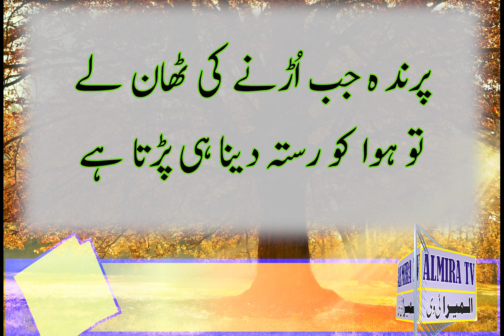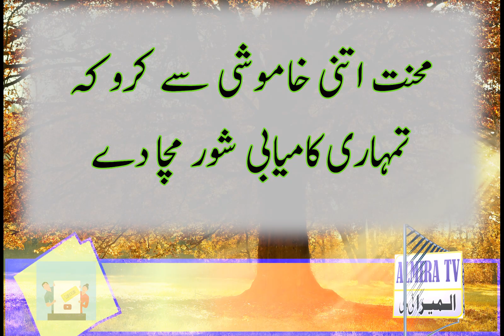Amazing Quotes for Life | Best Urdu Quotes | New Quotes